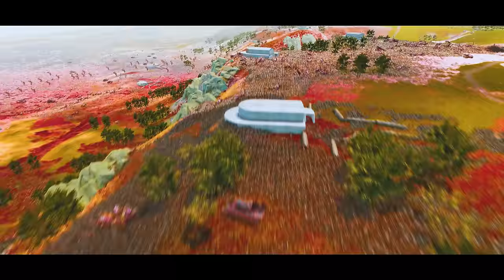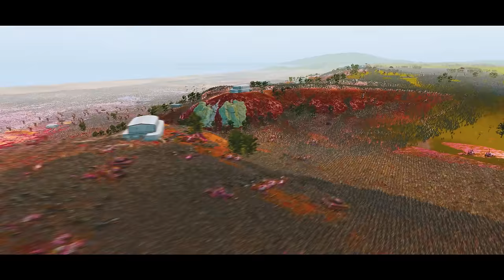7,000,000 TYRANIDS vs IMPERIUM OF MAN & OPTIMUS PRIME - WARHAMMER 40K - UEBS 2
7,000,000 TYRANIDS vs IMPERIUM OF MAN & OPTIMUS PRIME - WARHAMMER 40K - UEBS 2